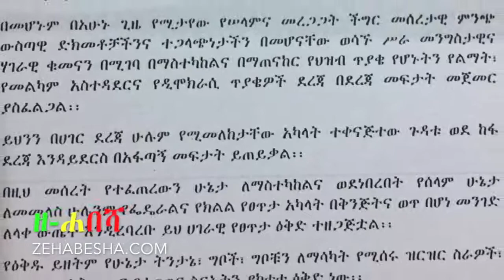EXPOSED Neamin Zeleke on the leaked national security document trimmed